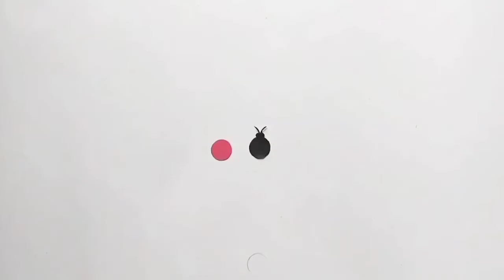Best out Of waste craft ideas ll DIY Wall hanging II wall hanging ideas with Waste clothes